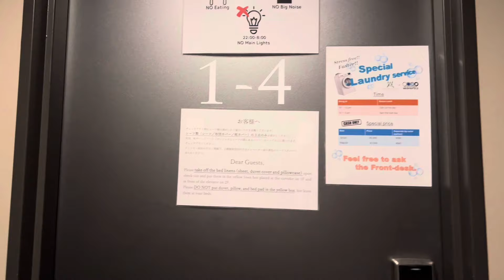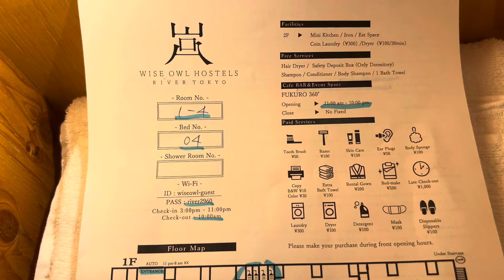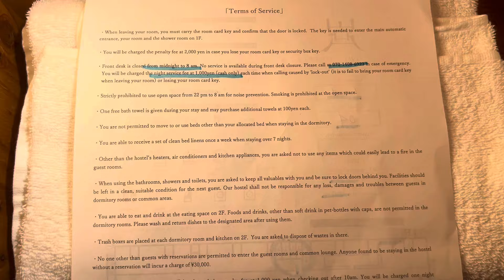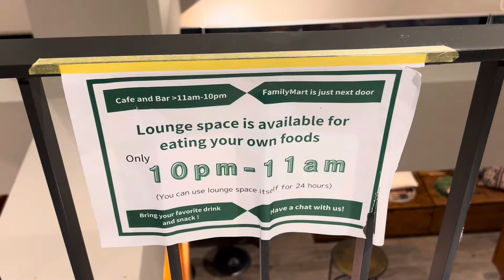我去住了青年旅館 WISE OWL HOSTELS RIVER TOKYO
這次在影片介紹的HOSTELS的資訊如下：

00:32 櫃檯
01:02 膠囊房間
02:25 淋浴間
03:29 洗手間
03:51 用餐區
04:44 投幣式洗衣機
05:16 Lounge

WISE OWL HOSTELS RIVER TOKYO

💰費用：23.57美元/3,455日元/32.70加元/1,975.10印度盧比/32008.45韓元/21.58歐元/18.40英鎊

地址：東京都墨田區向島1丁目23-3
交通方式：
「東京晴空塔」站東口步行約5分鐘
都營淺草線「本所吾妻橋」站步行約5分鐘
WiFi：有
Check in：15:00~23:00

🏨如果您預計前往日本旅遊，可以使用以下agoda連結訂房，
您不用另外支付任何費用，我能收到一點點分潤，讓我可以繼續創作影片！

🚃 Enjoy Traveling Alone主要分享日本旅遊與美食

* 我使用google翻譯將字幕翻譯成多種語言。
   因此，請注意這些語言中可能會有一些用詞錯誤，請見諒。